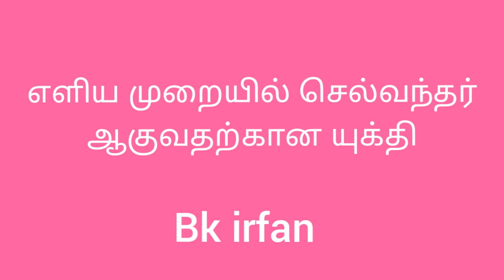எளிய முறையில் செல்வந்தர் ஆவதற்கான யுக்தி BK Irfan